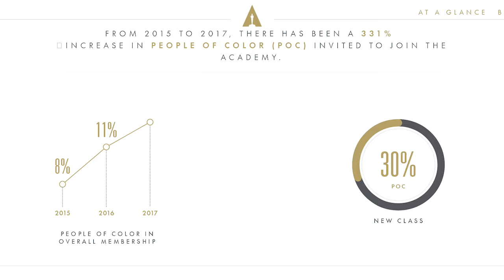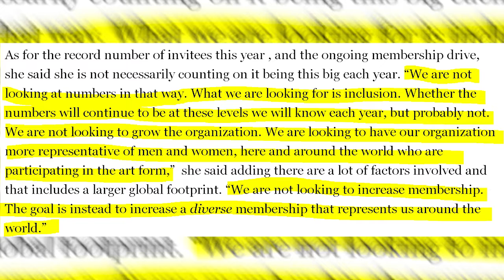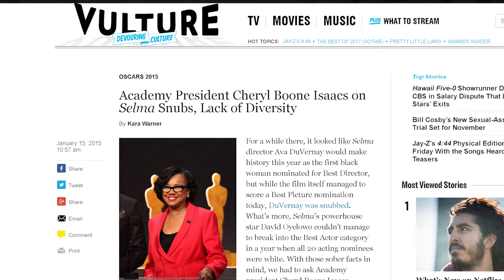The Academy adds some color to its palett! | News Time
“I would say more importantly that we could not be silent. And we had no reason to be silent. It isn't a smart thing just to sit back and just sort of let the conversation get out of hand when it's about you. At some point, you need to speak up.”
-Cheryl Boone Isaacs

This is the news you didn’t know about for the week of July 3, 2017!

With the Academy of Arts and Sciences being chastised for its lack of diversity, they knew they had to make some moves in the colored department. The organization did just that these past two years with its new classes of members. Almost 1,500 new people have been invited to join, many of them people of color and/or women. With those numbers, the Academy beat its goal of diversification by three years! But they have a long way to go for true parity in the circle. Let’s see how Cheryl Boone Isaacs leads the Academy into the modern century only on News Time!